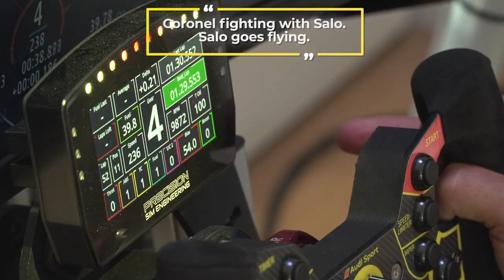Almost podium in my first race of the The Race All-Star Series Legends Trophy